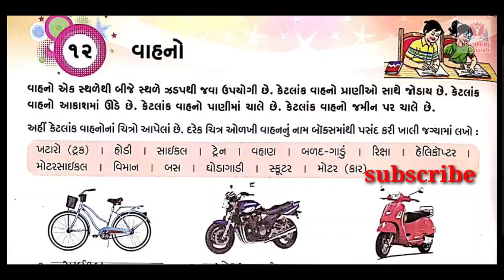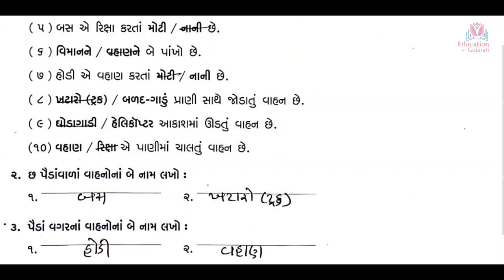Std 1 samanya gyan ch 12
Vahano
Swadhyay pothi solution
Learn easy

Keep watching
Keep learning